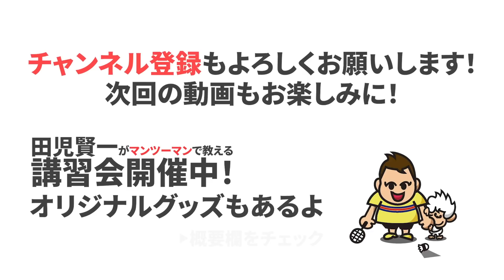第２２７話🐵 【徹底解説】 🔥 A代表 西本拳太について語り尽くす 🔥